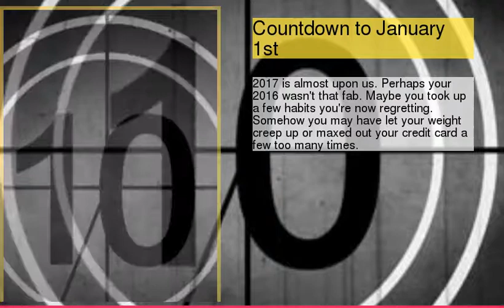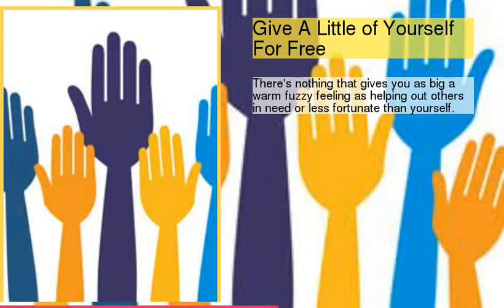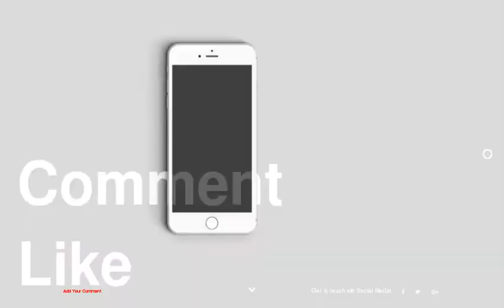Lifestyle Lessons: 10 Healthy New Year's Resolutions You Can Actually Stick To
be creativo
1 : Countdown to January 1st
2 : Make Time For Buddies and Favorite Clan
3 : Shed Those Extra Lumps and Bumps Once and For All
4 : Sock It To Stress
5 : Give A Little of Yourself For Free
6 : Cultivate Those Brain Cells
7 : Stop Burning the Candle at Both Ends
8 : Ride Off Into the Sunset For a Few Days At Least
9 : Curb That Binge Drinking
10 : Give Up The Smokes. Give Up The Smokes. Give Up The Smokes